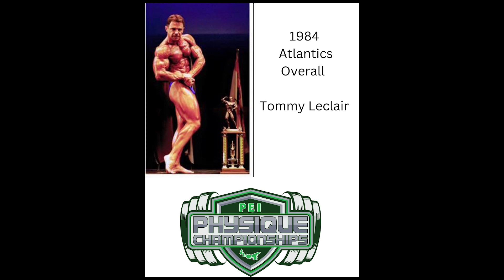2023 MR PEI Past Champions